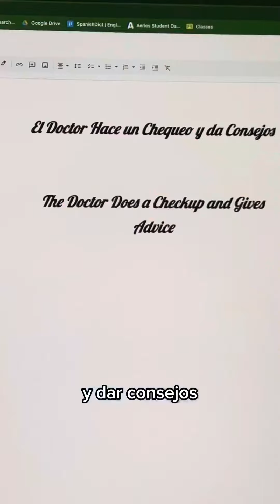some dumb spanish project i made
just an assignment I thought id share that i had to do

sub or like if you want idk thanks again for watching and have a blessed day/night/thursday afternoon at 3:38pm exactly while eating a bowl of crispy nachos with guacamole